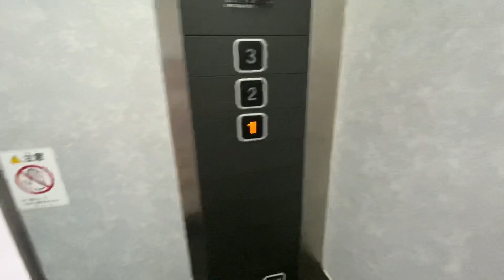《ついに更新》ボナンザプラザヨシヅヤ師勝店のエレベーター《更新後》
Toshiba elevator at Yoshizuya Shikatsu. Kita-Nagoya city,Aichi pref,Japan.

更新されたという噂を聞いて再々訪してら、なんと綺麗さっぱり更新……というよりかは結構原型を保ったまま更新されてしまいました。乗り場インジは電球交換の上で流用、籠、ダァ、照明換気扇全て流用で、更新されたのは操作盤と制御装置くらいです。モーター系も多分更新されていると思いますが、発車時に急発進であったり、若干揺れたりするので乗り心地はお世辞にもよくありません。あとダァ閉まるのがかなり早い気がします笑

機種：エルフレッシュパック
用途：乗用
定員：24名
積載：1600KG
制御：ロープ(VVVF)
レア度：2/5(un)
乗り心地：3/5(bad)
稼働年：1970年代
更新年：2021年?

《詳細》
かつてこの施設に交流二段式(またはサイリスタ制御?)の特注カラベリュウムがありましたが、最近になって最新機種に更新されてしまいました。しかし、従来までのレトロ感は健在でも今でも訪問する価値はあると思います。ボナンザプラザヨシヅヤ師勝店は名鉄犬山線徳重・名古屋芸大駅から徒歩約10分です。

《そとのチャンネルへようこそ！Welcome to Sotono Channel!》
このチャンネルでは主に駅や商業施設などの公共施設のエレベーターを撮影しています。投稿頻度はネタが溜まったら一気にアップする感じで非常にまちまちです。撮影場所、動画内容、更新ペース、コメント返信、どれもうp主の自己中心ですが、エレベーターに興味のある方から生粋のエレベーターマニアまで色々な人が見てくださると嬉しいです。
うp主は他にも、サブチャンネル主に鉄道の動画を投稿しています。また、Twitterでうp主のどーでもいいことを不定期でツイートしております。割合としては鉄道8割、エレ2割、その他もろもろです。気になる方はぜひ見ていってください(^^)